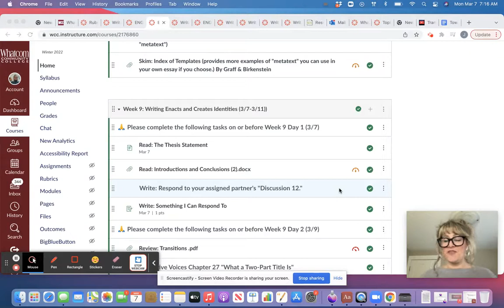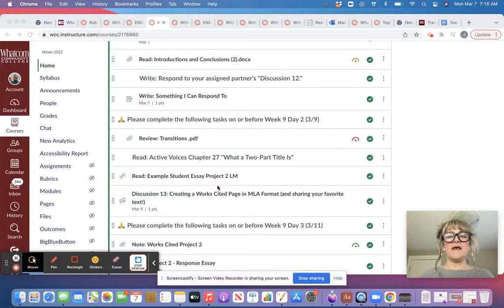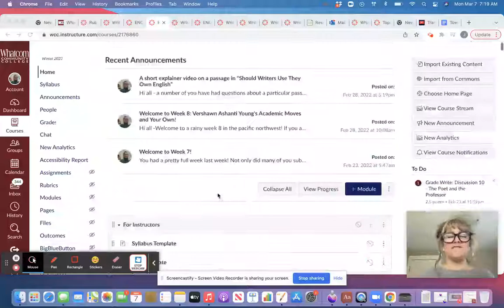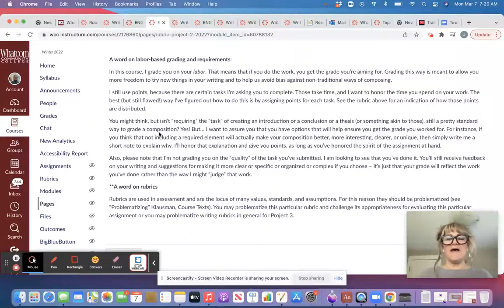Welcome to Week 8: Working on your Response Essay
In this video I go over expectations for your response essay.